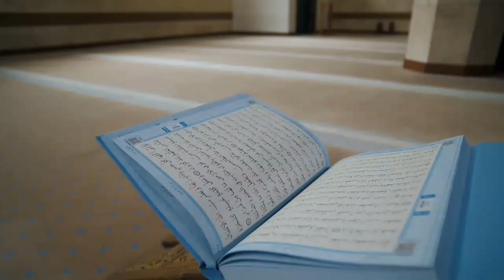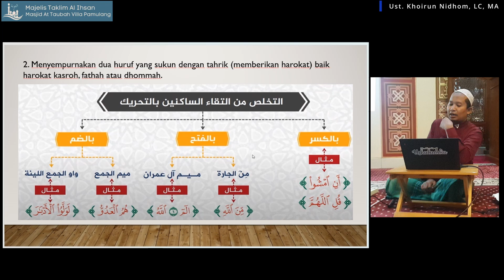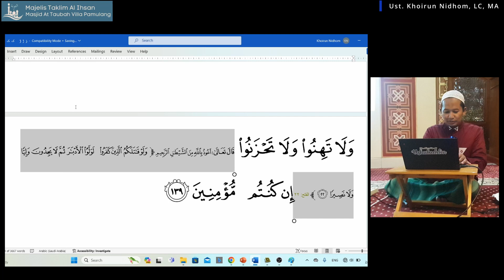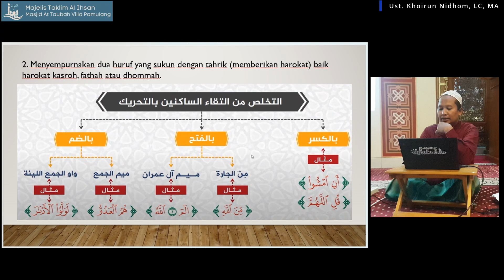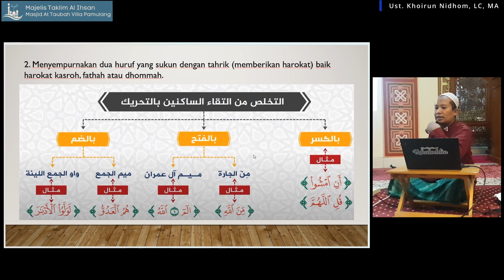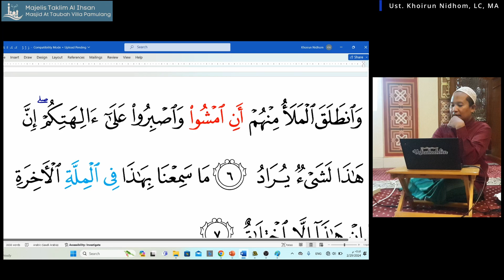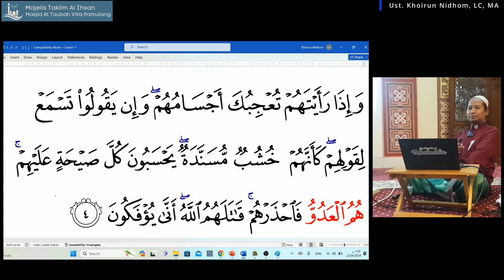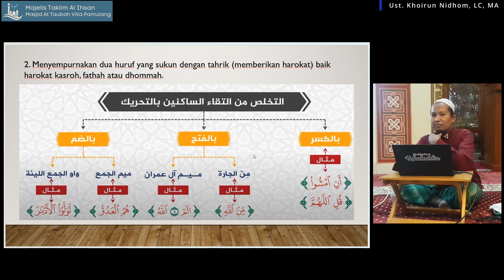Ust.Khoirun Nidhom Lc,MA "Hukum Pertemuan dua huruf yg mati Hamzah Qotho (II)" Tgl 29 Februari 2024"